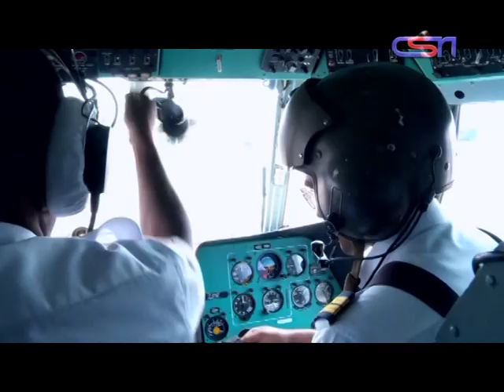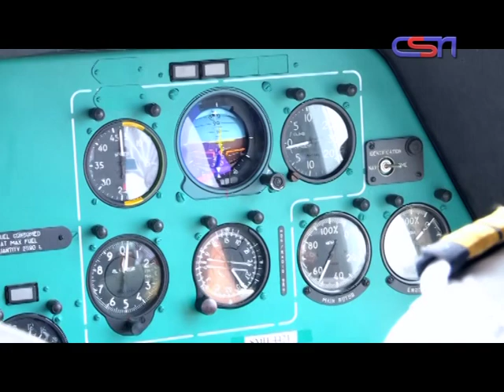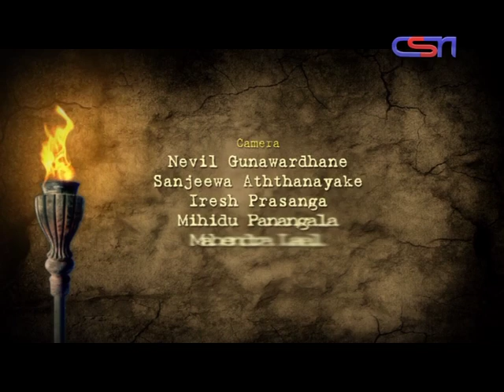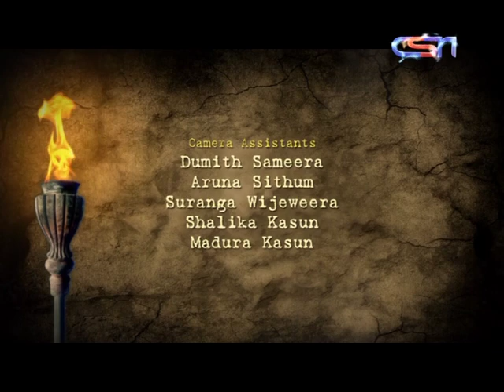Battle Zone-Episode 01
“Battle Zone” / “Sangrama Adaviya”
Catch the action on CSN TV.Every Saturday at 9.30 pm onwards